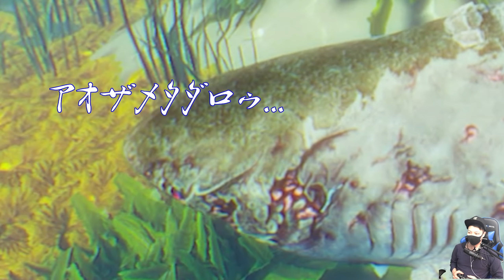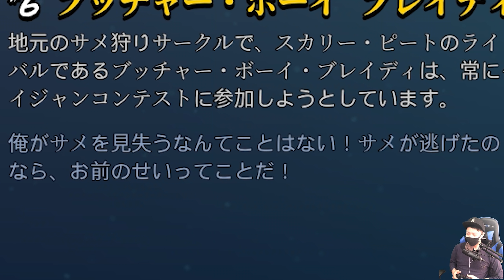メガ進化！食物連鎖の頂点に挑む！【MAN EATER】# 7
“人喰い”を意味する「Maneater」というタイトルからも想像できるように，本作のストーリーは環境破壊や過剰な漁業に怒ったブルシャーク（オオメジロザメ）が，本能の赴くままに水泳や釣りを楽しむ人々に襲い掛かり，人間社会に復讐していく。